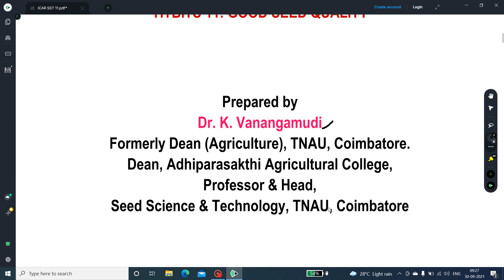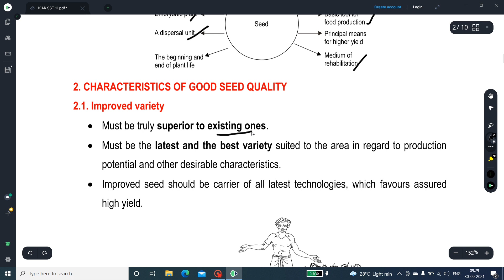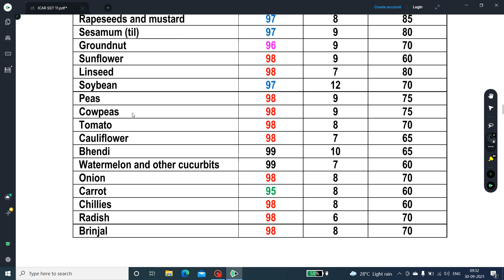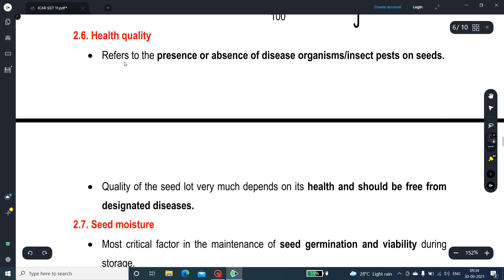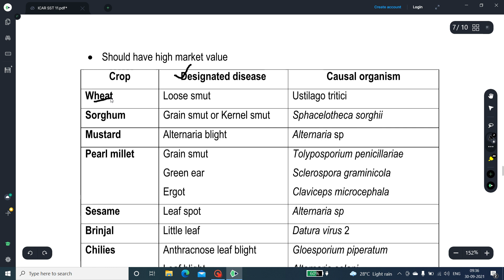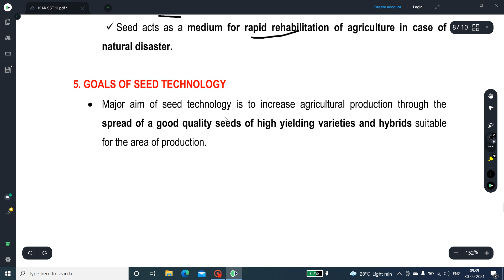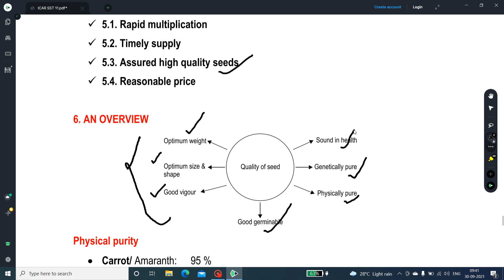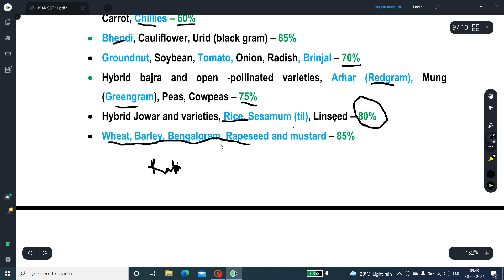GOOD SEED QUALITY/K. VANANGAMUDI/SEED QUALITY/ICAR,NET,ARS/IBPS AFO/TNPSC AO,HO,ADH,AAO,AHO EXAMS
SEED SCIENCE &TECHNOLOGY
GOOD SEED QUALITY
K. Vanangamudi
ICAR AIEEA JRF & SRF for PG admissions Exams
ICAR, NET, ARS & STO (T-6) EXAMS
IBPS – AFO EXAMS
TNPSC AO, HO, ADH, AAO, AHO EXAMS
CHARACTERISTICS OF GOOD SEED QUALITY
Genetic quality
Physical quality